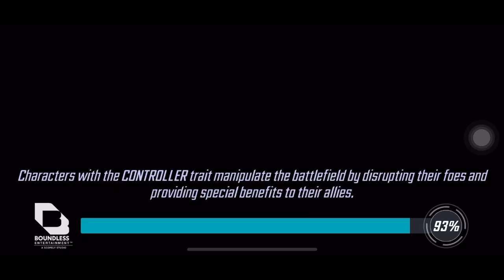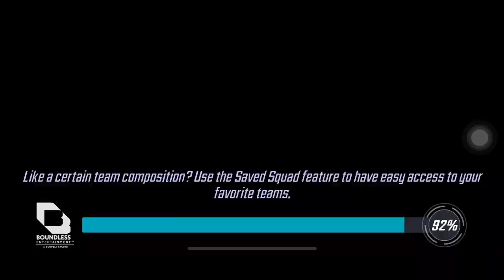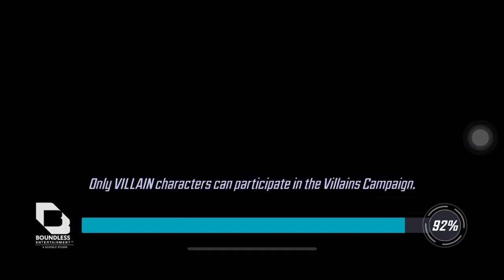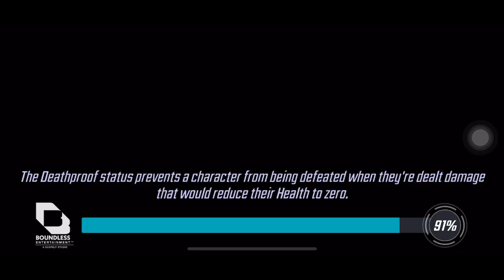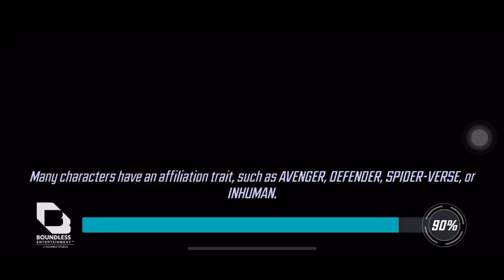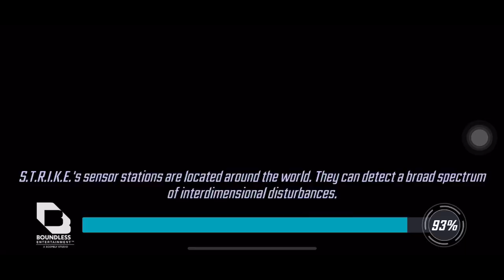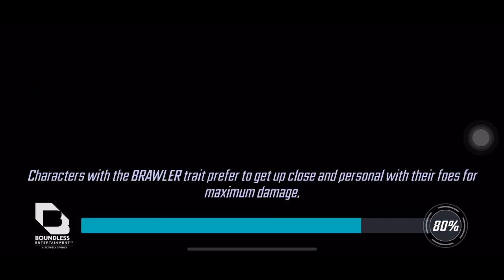MSF Cosmic Crucible S2W2T1 ET/YA vs WD Testing (WD over OG)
Ended with 48,960. 2 cancels against WD, one of which I technically didn’t need to retreat, but wanted to try again. Wasn’t sure if that was going to cost me the win, but Wolvis canceled on way more surprisingly. Good game, man

5 Hydra/UW/KM 0:00
ez clap

6 WD Cancel 1 0:45
Decent rng. Could’ve done better targeting? Damage output is definitely concerning for both myself and enemy. Nakia with the ult oh Lordy just one less chain, and Ikaris could’ve lived smh

6 WD Cancel 2 4:17
Bad rng. This time it was 1mm doing the killing.
Not sure what’s the best positioning

6 WD 6:10
Targeting definitely could’ve been better. Need to go for sure kills and straight tunneling. Way too close for comfort
BP slows suck. WD ults sucks
WD take 2 turns minimum vs OG. Someone will need to show me the latter’s damage to prove that they’re better. Got/getting extra footage of DH against WD uploading end of the week

1 AForce/CapA 9:36
Despite feeding JJ, decent turnout

2 BA 11:17
IM going before Doom? Bring 2 rewinds, kachow

3 TW/YA 12:07
Could’ve gotten 1 more vp if I targeted Echo. Didn’t realize I was going to yeet SG

4 UX Sac 13:40
Most of my good mutants are on def so I chose high health dudes. UD definitely carried this though. Great sac. Paused so as to not take any more turns than they should

4 UX Cleanup 15:26
Neb or MD? I let my girl choose. Made the right choice I believe. Question is, is it possible to do this without Dorm? Hopefully I don’t lose trying to test it out

GG again Wolvis, I know you watch these. Gotta let me know how Gamma vs UX went each time
Upped my WD to 65 g12 before CC start. Such a tragedy. Got me a d win though and hopefully I get some more with ppl underestimating their size. Cheers